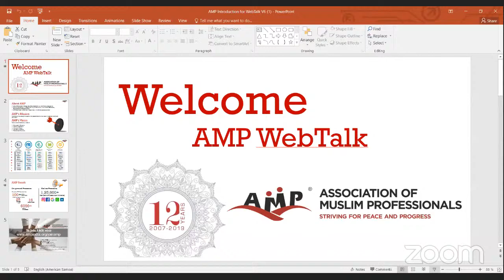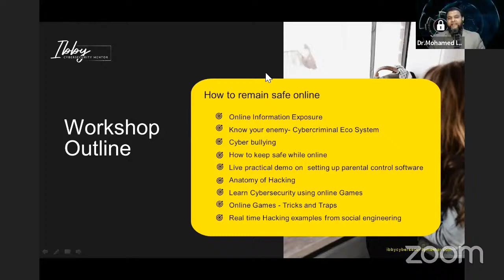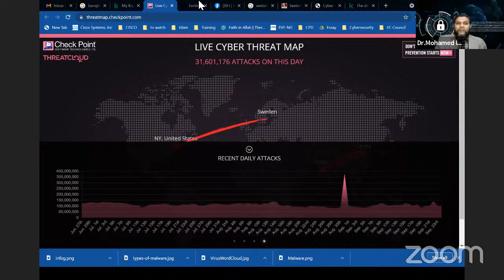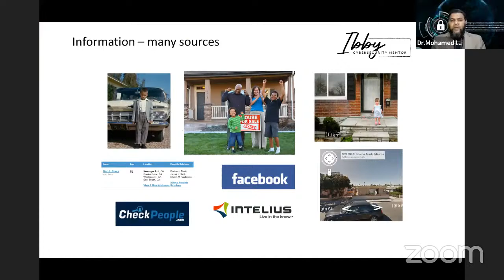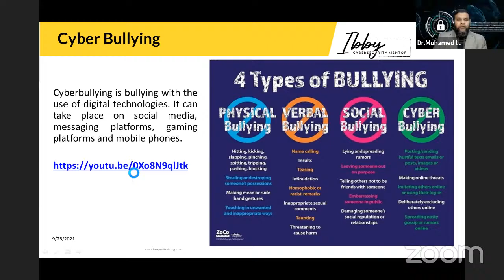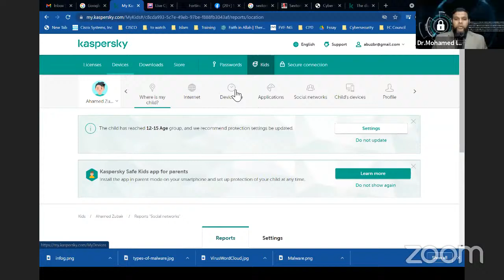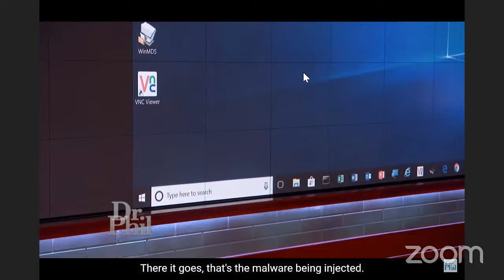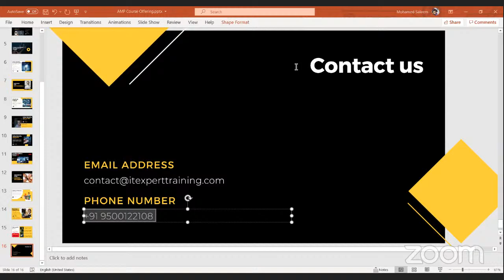Staying safe online - AMP Workshop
IT Expert Training is a one-stop online hub for learning and teaching where professionals achieve their career goals by mastering new skills and technology through live/on-demand training programmes conducted by experienced working professionals and from extensive e-learning materials.